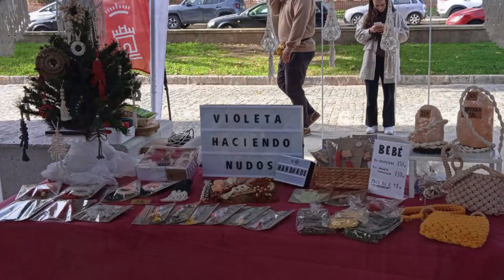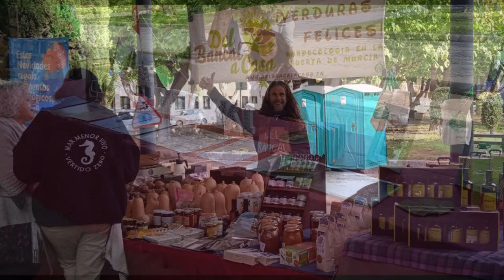Mercado Social en la barriada de San Basilio - Murcia